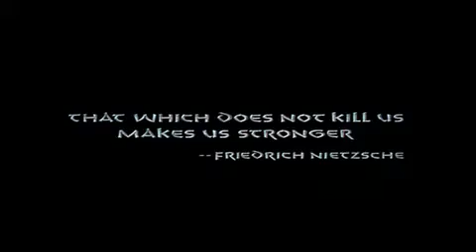O Barbaro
Between the time when the oceans drank Atlantis, and the rise of the sons of Aryas, there was an age undreamed of. And onto this, Conan, destined to wear the jeweled crown of Aquilonia upon a troubled brow. It is I, his chronicler, who alone can tell thee of his saga. Let me tell you of the days of high adventure!